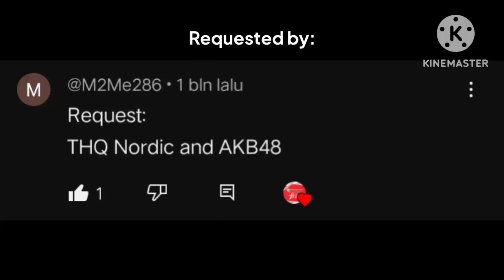LOGO HISTORY WK 10: THQ Nordic & AKB48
Hello and Welcome to the episode 10 of Logo History Weekend, today i'm going to talk about THQ Nordic & AKB48. Hope you like it!

Next up: BBC Two
Thanks to today's request: @MCMemes01